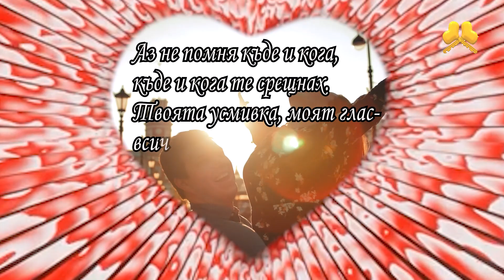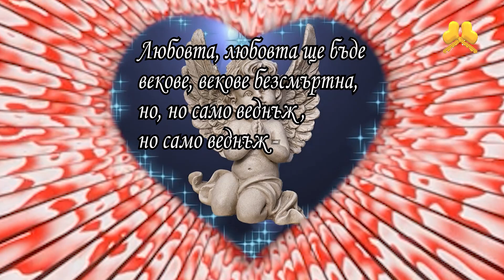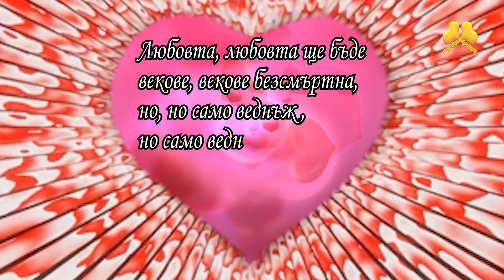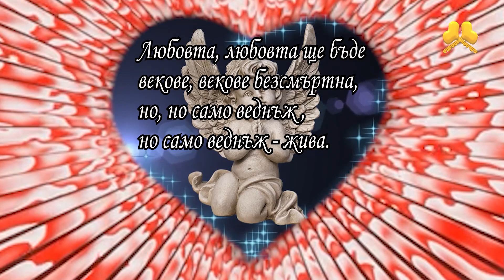Реквием - Лили Иванова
Arranger: Ангел Дюлгеров
Composer: Александър Йосифов
Lyricist: Йордан Милев